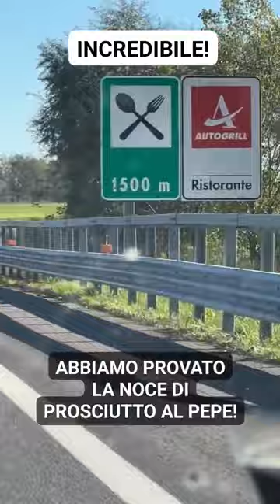Sì, l'abbiamo fatto, abbiamo assaggiato la noce di prosciutto al pepe dell'autogrill!